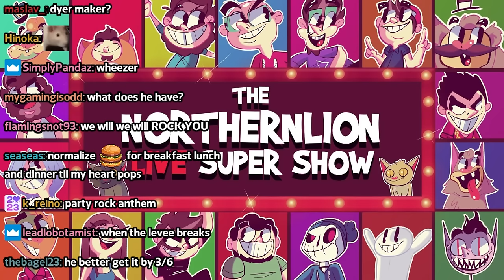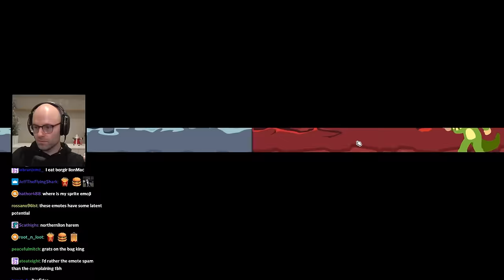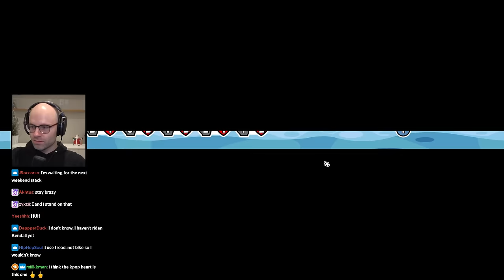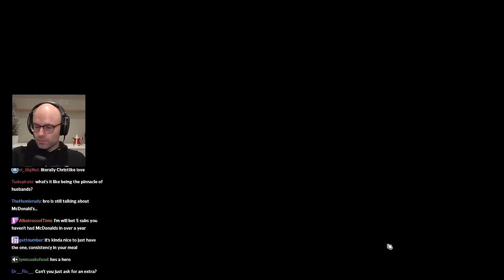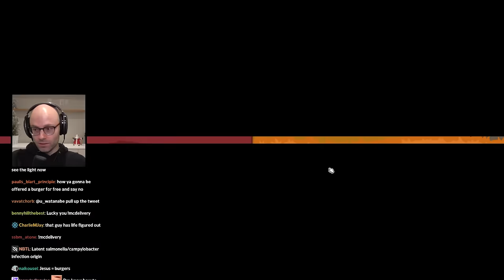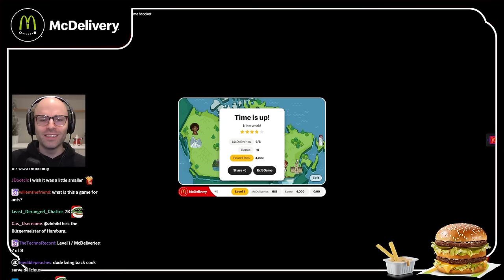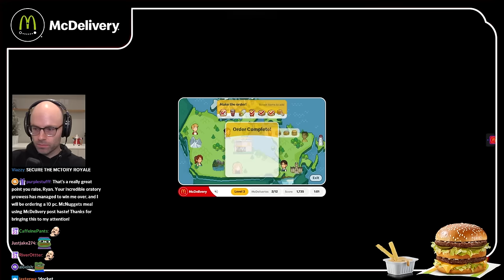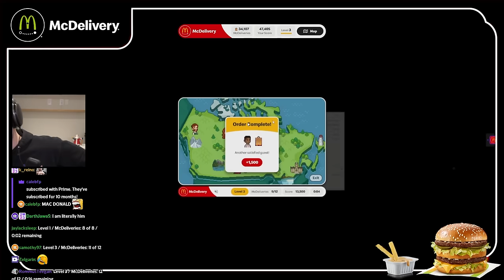fortnite peter coin is my comfort character - Bits and Banter [12/12/2023]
my favorite type of bread

00:00:00 men really live like this huh?
00:02:40 Bandle
00:04:40 all games are the same
00:06:22 NL learns about emojis
00:08:52 NL went to a barebones high school
00:11:34 Facehands is just SAP for babies
00:14:39 NL cranks up the AutoMod
00:15:29 the CEO of yapping
00:18:15 NL on Shohei Ohtani's contract
00:20:14 NL on the McDonald's sponsorship
00:22:35 NL's norovirus soundtrack
00:23:29 the Dunham of Twitch
00:25:30 NL's dad is Travis Scott
00:26:51 NL on McNugget shapes
00:28:06 NL on boneless wings
00:33:54 the Lion Fries
00:35:42 NL has big feet
00:38:49 NL is a good husband
00:41:12 Dan and Jerma are opposite spectrums of insanity
00:47:37 NL is a wordly McDonald's patron
00:52:07 The Northernlion Burger
00:54:38 NL on McDonald's VHS
00:55:31 The McDonald's pivot
00:56:28 NL sells out
01:01:50 NL's fond memories at McDonald's
01:04:32 NL orders food online on stream
01:08:57 Peter from Family Guy?!
01:11:08 never trust darth vader
01:12:54 NL has wasted so much money not getting the app
01:13:57 the mcnugget chatter is starving
01:15:55 NL's favorite McDonald's breakfast item
01:17:26 NL embarrasses himself on the McDonald's all hands
01:19:29 the McDelivery arrives
01:28:38 apple juice is the BBQ sauce of juices
01:31:59 we used to orange justice uphill both ways
01:34:01 the marketing associates are on their knees
01:35:36 does NL share his nuggets?
01:38:53 jerma ass bit
01:39:49 NL has a gamer keyboard
01:40:41 will NL clutch out the stream with a win?